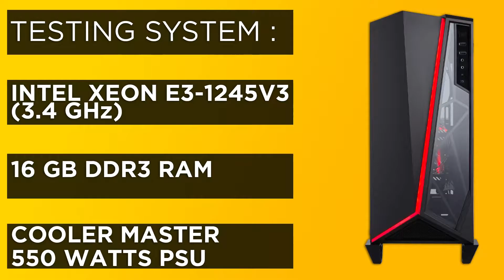Nvidia GTX 275 - GTA 5 1080p / 900p / 720p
Nvidia GTX 275 896 mb 448 bit Gddr5 was launched in 2009 . After 12 years , I tried to play Grand theft auto 5 ( GTA 5) on GTX 275 on 1080p , 900p and 720p.
Nvidia GTX 275 Specifications :
The GeForce GTX 275 was a performance-segment graphics card by NVIDIA, launched in January 2009. Built on the 55 nm process, and based on the GT200B graphics processor, in its G200-105-B3 variant, the card supports DirectX 11.1. Even though it supports DirectX 11, the feature level is only 10_0, which can be problematic with many DirectX 11 & DirectX 12 titles. The GT200B graphics processor is a large chip with a die area of 470 mm² and 1,400 million transistors. It features 240 shading units, 80 texture mapping units, and 28 ROPs. NVIDIA has paired 896 MB GDDR3 memory with the GeForce GTX 275, which are connected using a 448-bit memory interface. The GPU is operating at a frequency of 633 MHz, memory is running at 1134 MHz.
Being a dual-slot card, the NVIDIA GeForce GTX 275 draws power from 2x 6-pin power connectors, with power draw rated at 219 W maximum. Display outputs include: 2x DVI. GeForce GTX 275 is connected to the rest of the system using a PCI-Express 2.0 x16 interface. The card measures 267 mm in length, and features a dual-slot cooling solution. Its price at launch was 249 US Dollars.